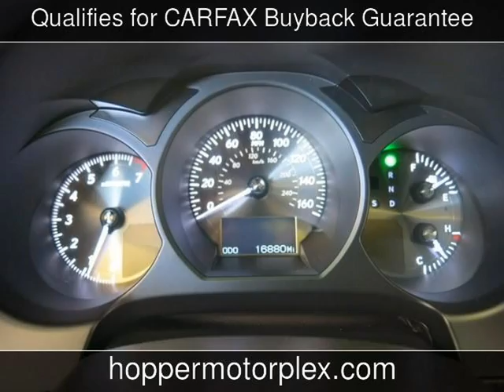2010 Lexus GS 350 Used Cars - McKinney,Texas - 2013-09-10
See more details about this used car This 2010 Lexus GS 350 with 16,880 miles is for sale at Hopper Motorplex.